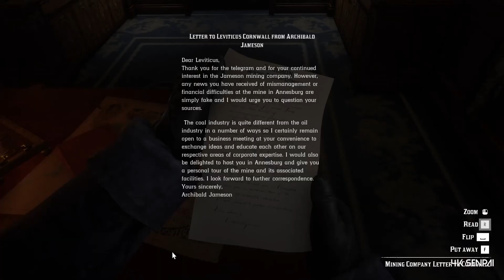Red Dead Redemption 2 PC Footage Episode 5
Let's Play Red Dead Redemption 2 PC Footage Episode 5.